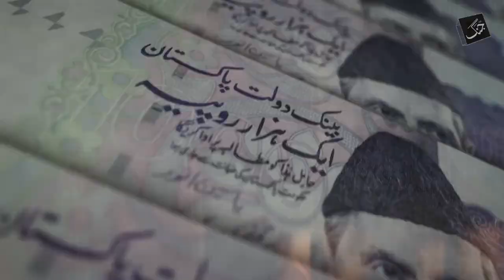Imran Khan claims PTI MPAs being offered to switch loyalties | Pakistan News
Imran Khan  has accused the Sharif-led coalition government of bribing its members of the Punjab Assembly to change their loyalties